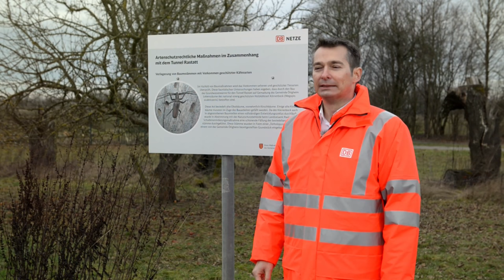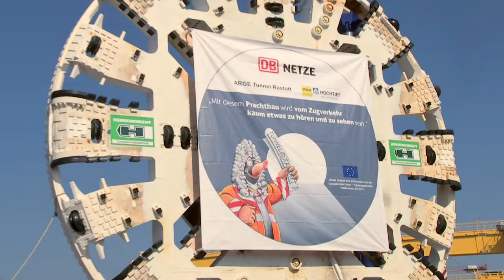Le tunnel Rastatt: Préparation creusement du tunnel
In Rastatt entsteht mit dem 4.270 Meter langen Tunnel das zweitgrößte Bauwerk der Aus- und Neubaustrecke Karlsruhe–Basel. Der Film zeigt die umfangreichen Vorbereitungen für den Vortrieb der beiden Tunnelröhren und erläutert die bisherigen Schritte.